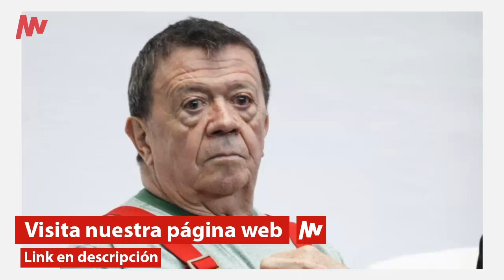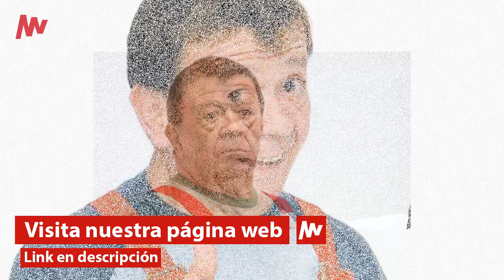¡Adiós cuate! Fallece Xavier López “Chabelo”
Hace unas horas hoy..
Triste noticia..